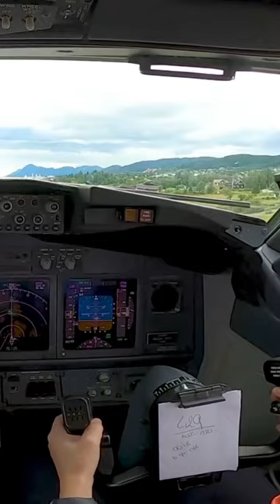Norwegian 737 at Molde🇳🇴